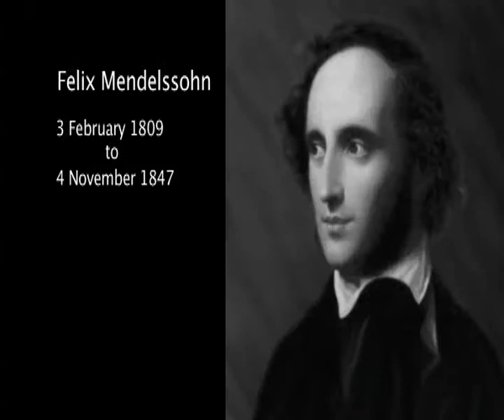2009 Director Jonathan Mills introduces Festival 09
Listen to Festival Director Jonathan Mills introduce Edinburgh International Festival 2009.